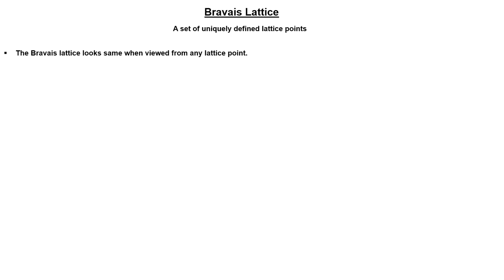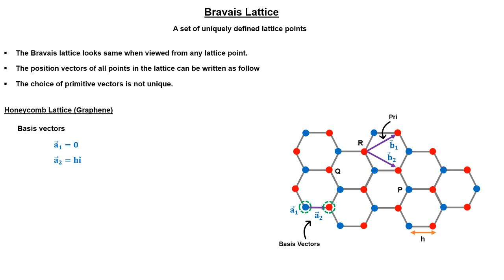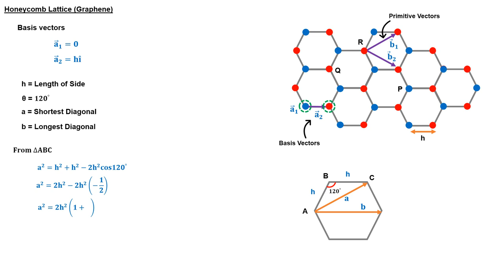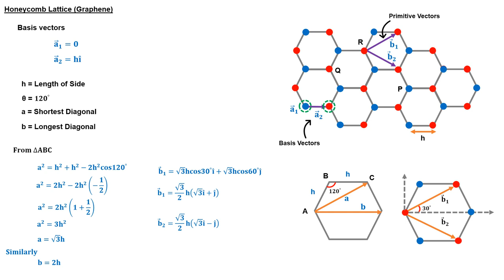Graphene : A Non-Bravais Honeycomb Lattice | Crystal Structure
Graphene has a structure of Honeycomb lattice. This lattice structure does not fullfil the properties of a Bravais lattice.